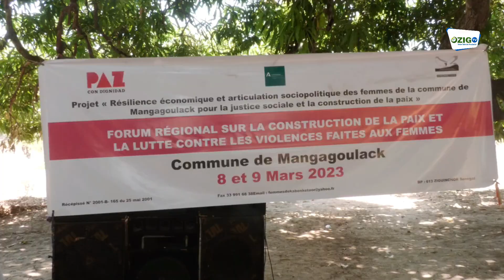Mangagoulack kabonketoor pour le respect des droits des femmes